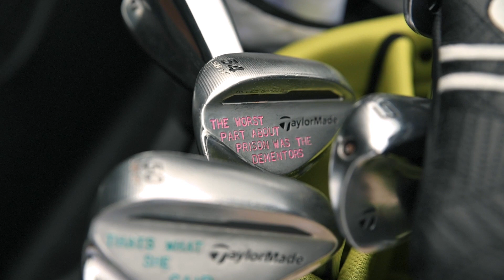Seb on Golf Meets Annabel Dimmock | TaylorMade Golf Europe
Annabel Dimmock is one of the longest hitters on the Ladies European Tour. After striping SIM2 driver off the tee at Wentworth Club, she walks after it with Seb on Golf to talk about life on Tour, course strategy and talks through what equipment she has in play.